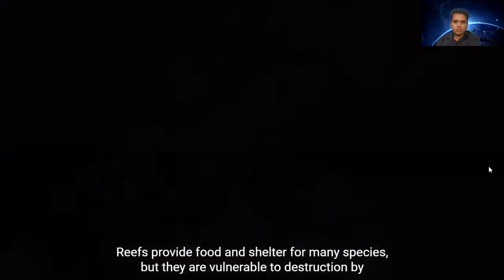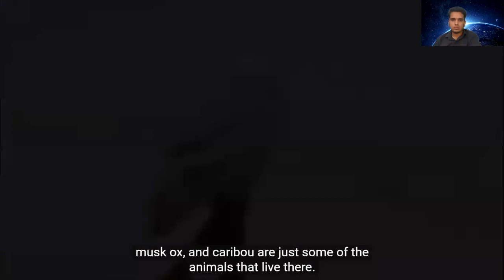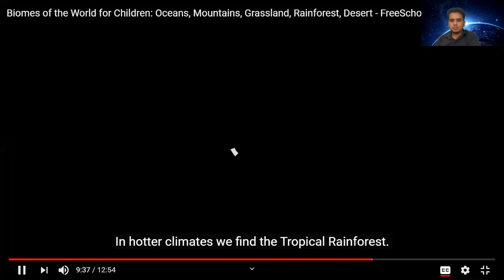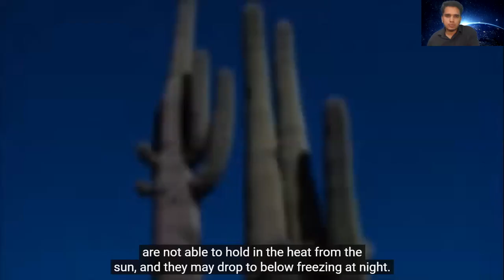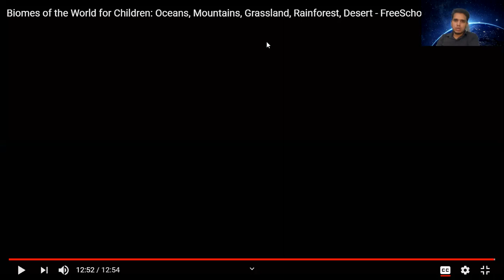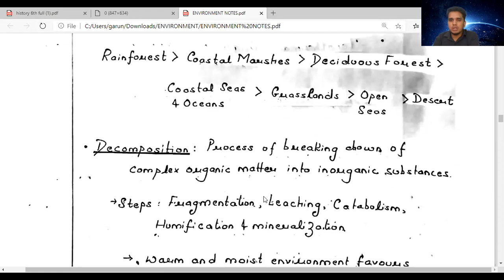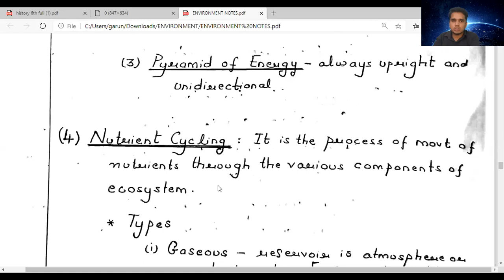ENVIRONMENT CHAPTER 3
JOIN ME LIVE ON ZOOM APP  THROUGH MY WHAT'S NUMBER 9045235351